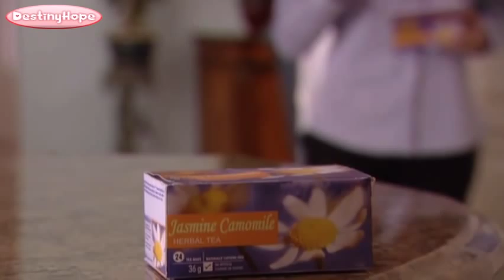Paula Trickey: Til Lies Do Us Part 2007 (Blue Blouse)